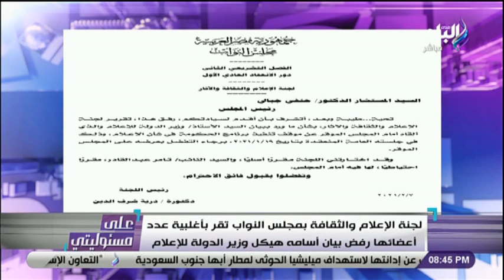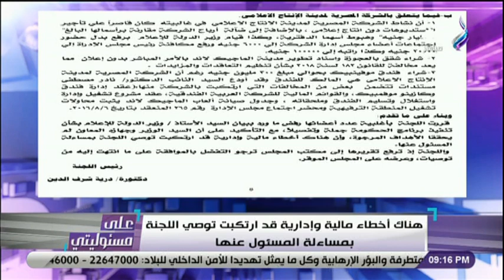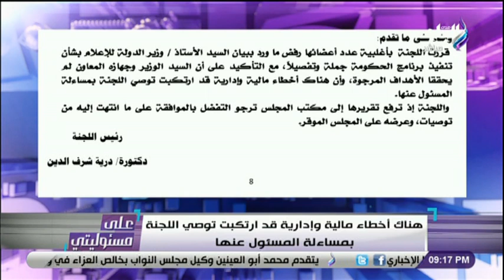أحمد موسى : لجنة الإعلام والثقافة بمجلس النواب تقر بأغلبية عدد أعضائها رفض بيان أسامه هيكل